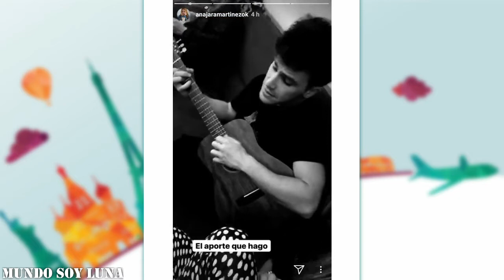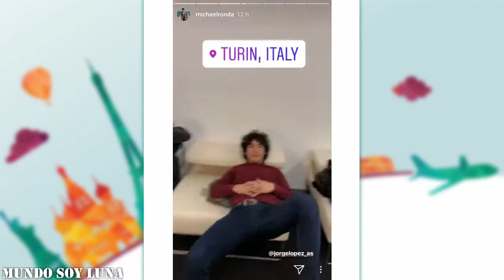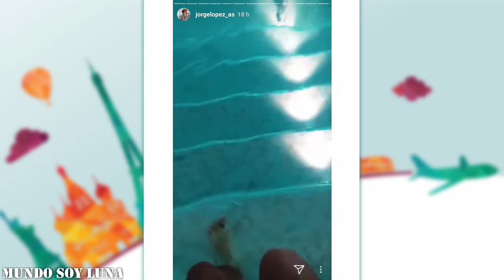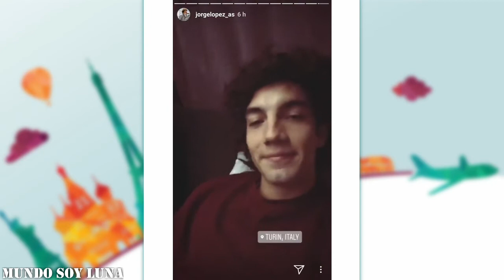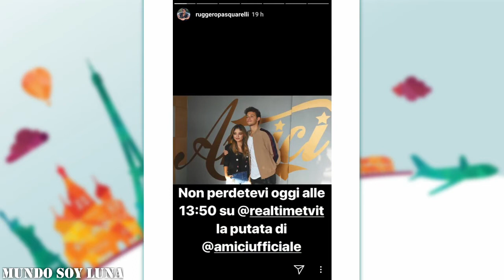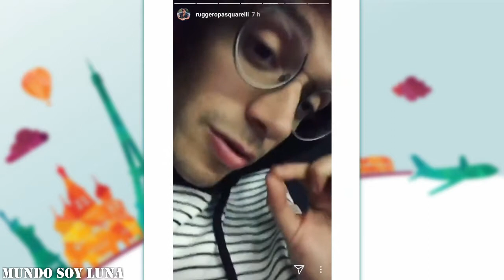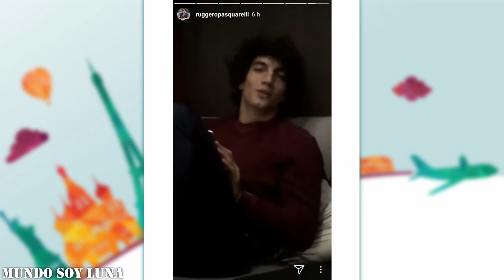Turin - 24.01.2018 / Soy Luna Live